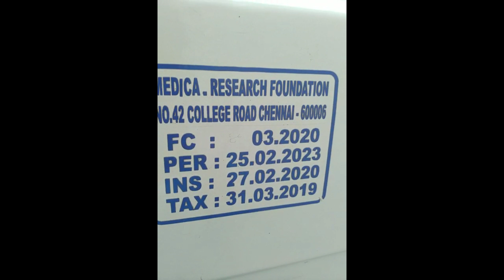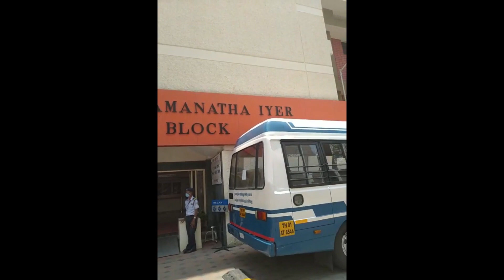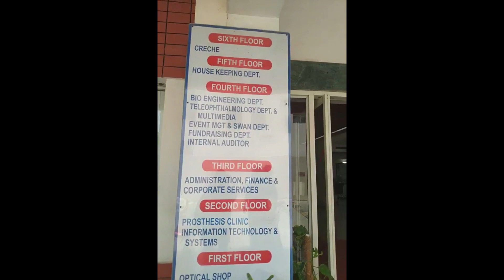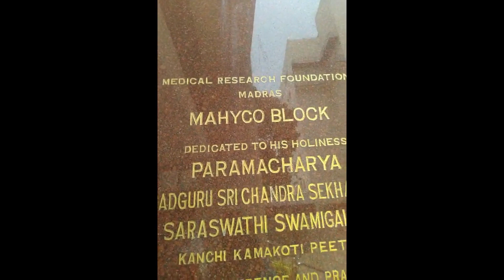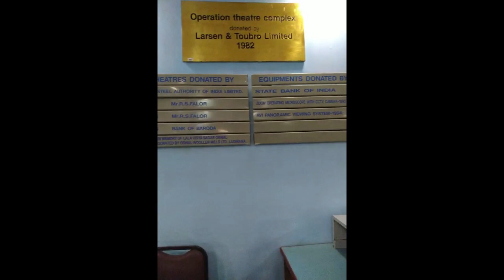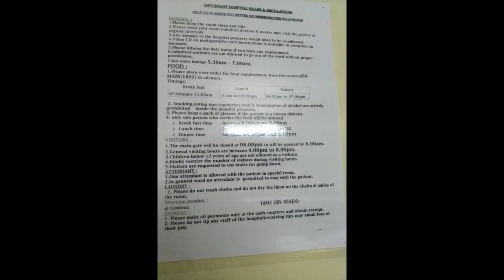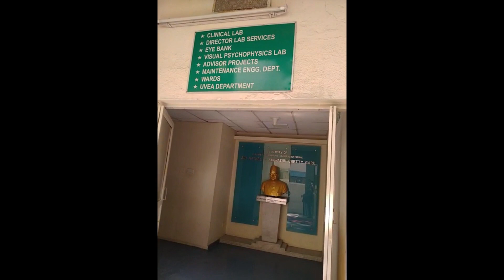चेन्नई का प्रसिद्ध नेत्र अस्पताल - शंकर नेत्रालय | Famous Eye Hospital - Shankar Netralaya ,Chennai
शंकर नेत्रालय चेन्नै का लाभ-निरपेक्ष नेत्र चिकित्सालय है। इसके नाम में 'शंकर' शब्द आदि शंकराचार्य को सूचित करता है। इस चिकित्सालय में पूरे भारत से तथा विश्व भर से लोग आंखों से सम्बन्धित समस्याओं की चिकित्सा के लिये आते हैं।

इस नेत्रालय में १००० कर्मचारी कार्यरत हैं। इसमें प्रतिदिन १२०० रोगियों का इलाज होता है और १०० शल्यकर्म (सर्जरी) प्रतिदिन होती है।

Sankara Nethralaya is a not-for-profit missionary institution for ophthalmic care (i.e., an eye hospital) headquartered in Chennai, India. In the name "Sankara Nethralaya", "Sankara" is a reference to Adi Shankaracharya and "Nethralaya" means "The Temple of the Eye". Sankara Nethralaya receives patients from India and abroad. Sankara Nethralaya has over 1000 employees and serves around 1500 patients per day, performing over 100 surgeries per day.